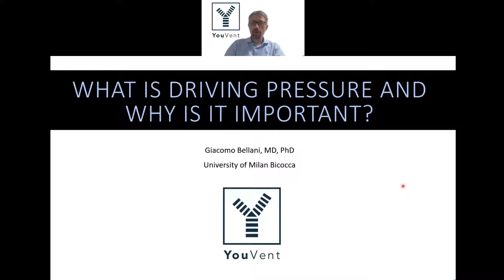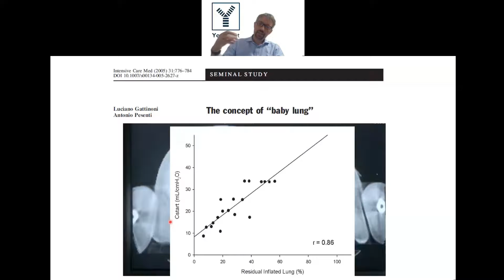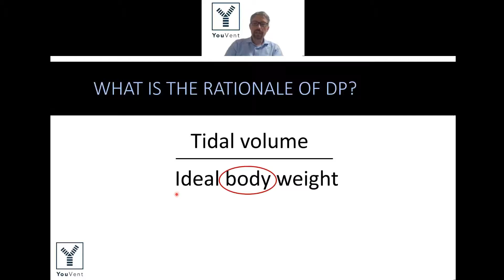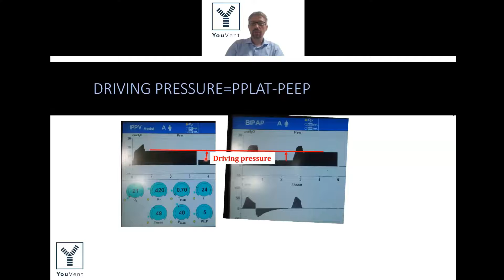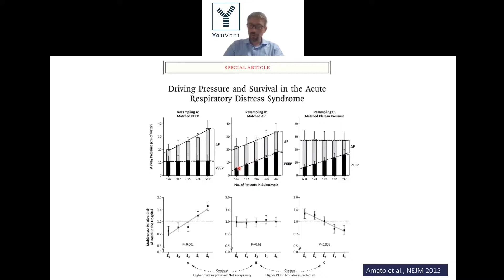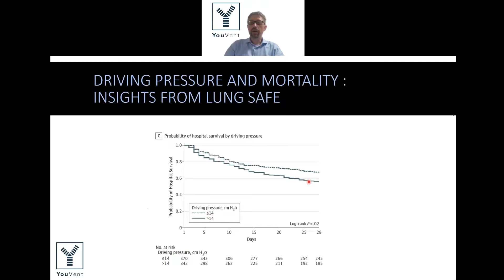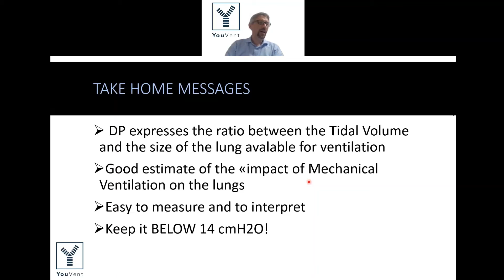What is Driving Pressure and why is it important?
A very brief video describing the rationale and clinical relevance of Driving Pressure in patients undergoing Mechanical Ventilation and particularly those with Acute Respiratory Distress Syndrome . Driving pressure is the difference between Plateau pressure and Positive and Expiratory pressure (PEEP) and it is an indicator of the ratio between Tidal Volume and End Expiratory Lung Volume. Its vaule is associated with mortality rate and studies indicate that a safe threshold is around 14 cmH2O.